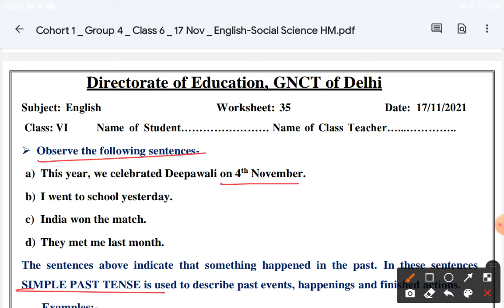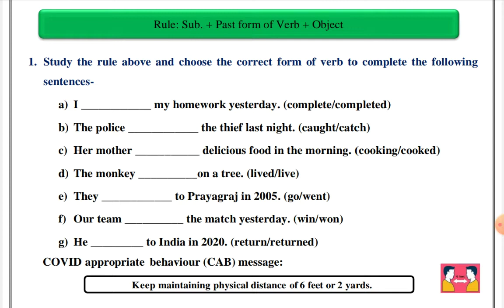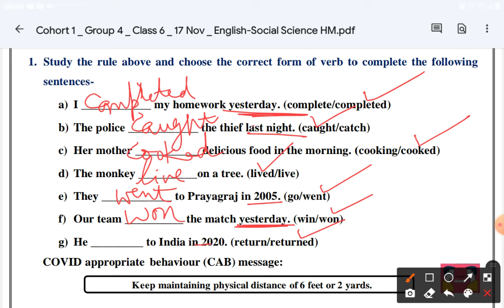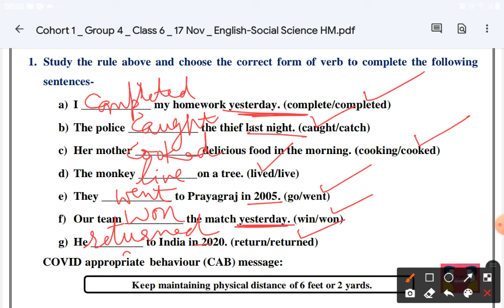CLASS 6 ENGLISH WORKSHEET 35|17-11-2021|SIMPLE PAST TENSE|EXPLORE ENJOY AND ENRICH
link to download the worksheet